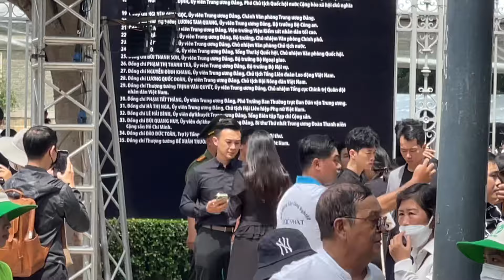Tang lễ TBT Nguyễn Phú Trọng: Ngàn bạn trẻ cùng Vũ Luân, Phương Lê, Trương Quỳnh Anh, Lê Âu Ngân Anh